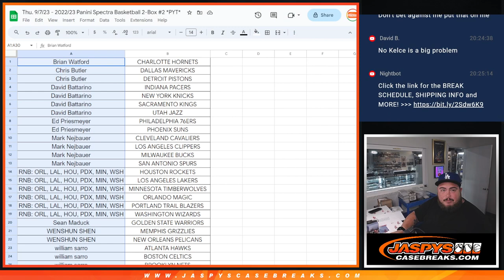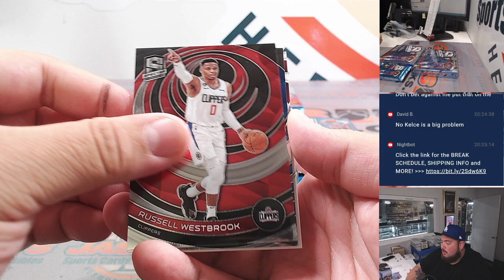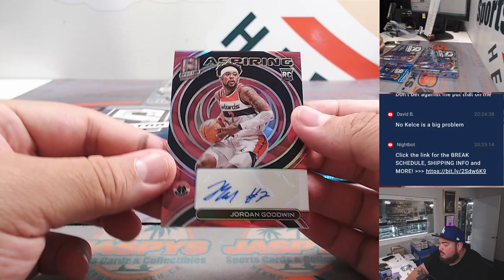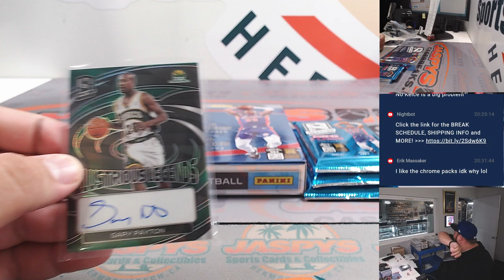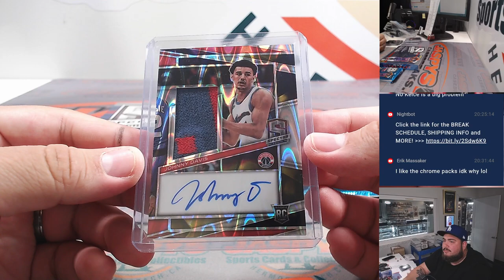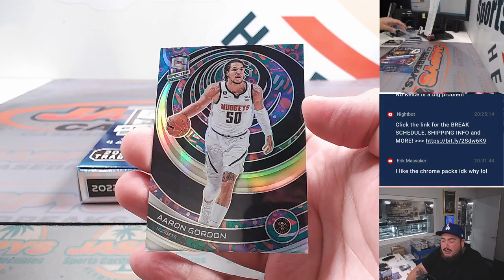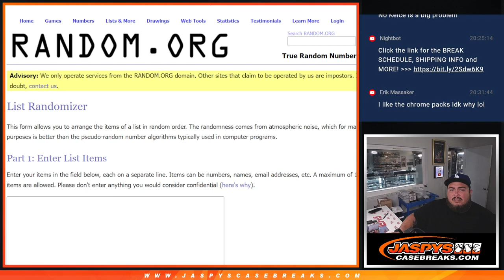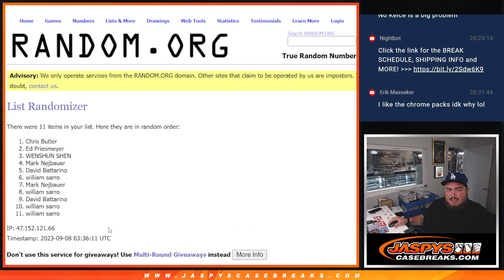Thu. 9/7/23 - 2022/23 Panini Spectra Basketball 2-Box #2 *PYT*